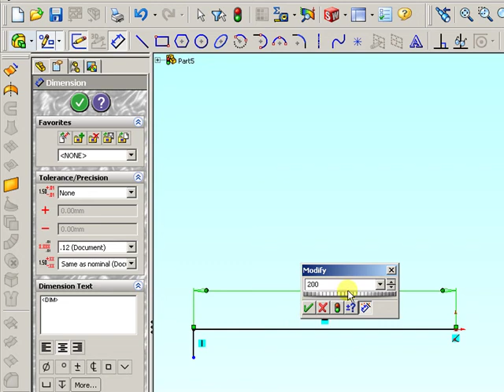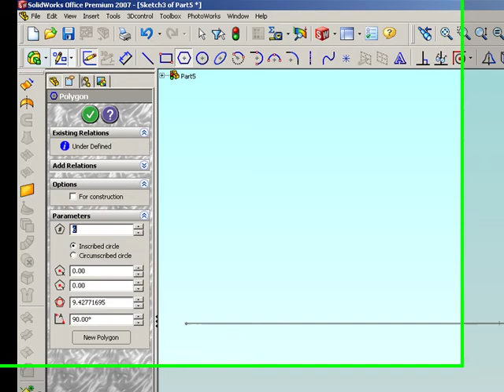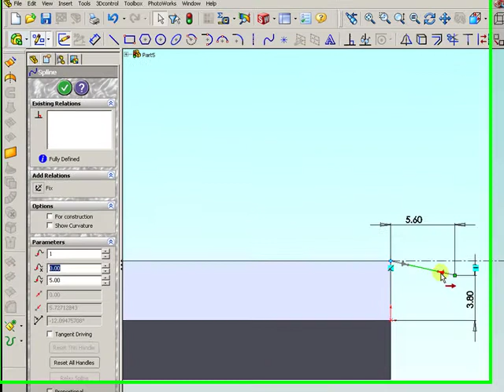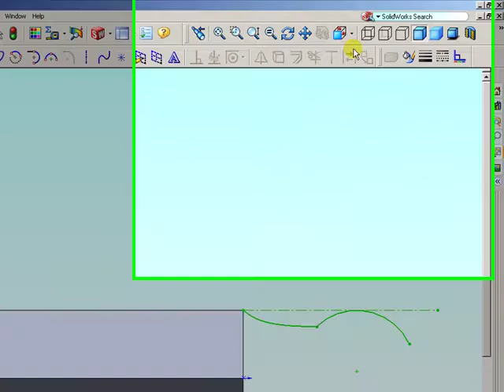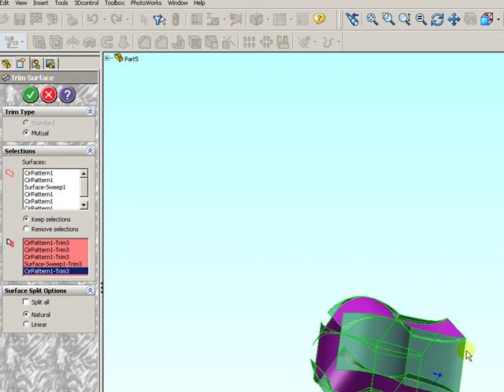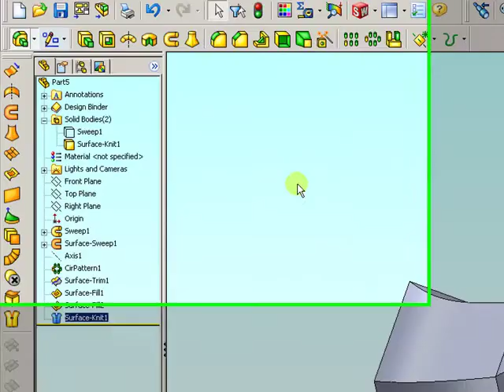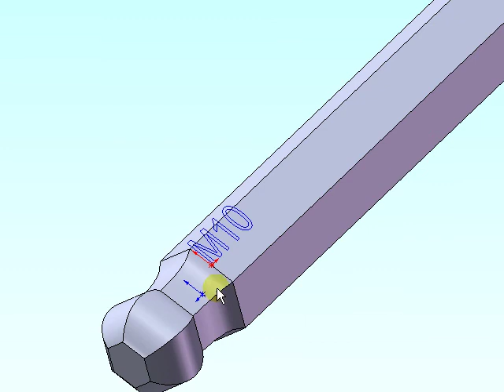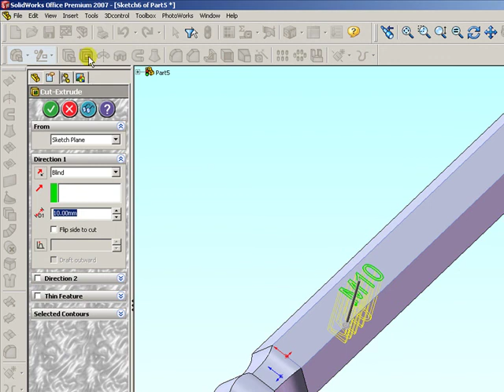Hexagonal KEY & Adding TEXT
In this tutorial about how to draw hexagonal key. You can learn about :
1. Swept Surface
2. Circular Pattern of Surface Sweep
3. Surface-Trim
4. Surface-Fill
5. And Surface-Knit.